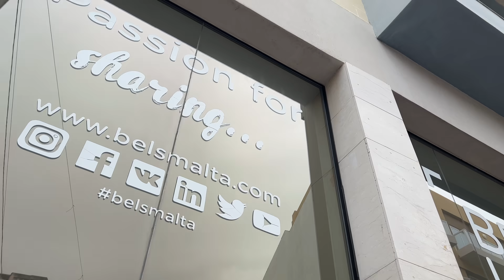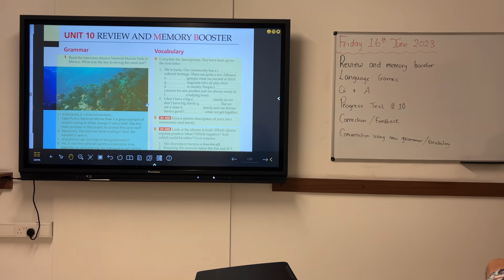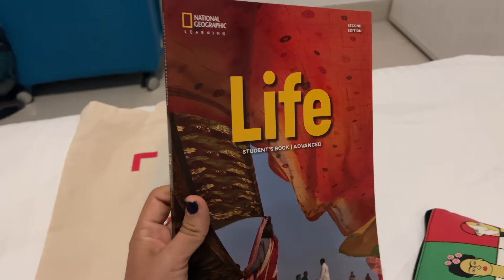TUDO SOBRE MEU INTERCÂMBIO EM MALTA 2023 | Rotina, escola, quanto custa, como funciona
Nesse vídeo contei tudo sobre o meu intercâmbio em Malta, que fiz em junho de 2023. Fui estudar inglês nesse país incrível e contei todos os detalhes dessa experiência, como foi, como era minha rotina por lá, minha escola, minhas aulas, os valores e também como você faz pra fazer um intercâmbio assim também! Vamo nessa?

MINUTAGEM:
00:01: Introdução
02:39: Resumo do meu intercâmbio
04:47: Minha rotina estudando em Malta
07:54: Minha acomodação
08:48: O que visitei em Malta
11:53: Viagens
12:39: Quanto custou meu intercâmbio
15:24: Vale a pena fazer intercâmbio em Malta?
19:14: Como fazer intercâmbio em Malta

CUPOM

✨ MUITO PRAZER,
Sou a Mariana! Tenho 25 anos e sou viajante e intercambista de alma! Já viajei pra mais de 30 países e fiz 4 intercâmbios, em Nova York nos Estados Unidos, em Toronto no Canadá e em Lyon e Nice, na França! Também morei em Paris, onde fiz um intercâmbio universitário na Sorbonne! Minha missão aqui é te ajudar a tirar do papel o sonho de viajar e fazer intercâmbio! Embarca comigo nessa?